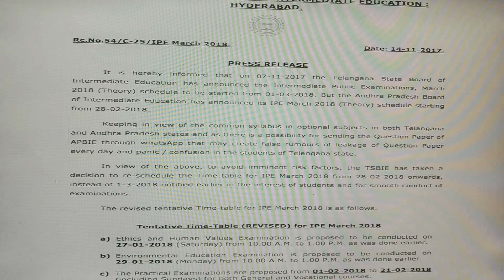TELANGANA INTER EXAMS 2018 REVISED TIME TABLE, SCHEDULE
TELANGANA INTER EXAMS 2018 REVISED TIME TABLE, SCHEDULE RELEASED BY TS INTER BOARD TODAY NOV 14,  2018